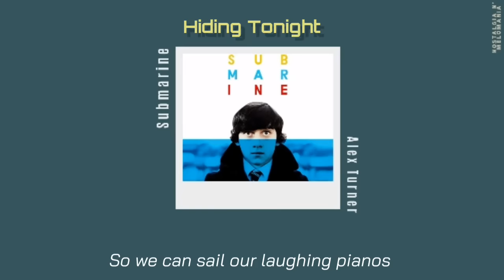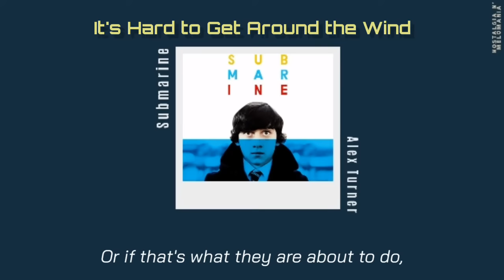Alex Turner - Submarine Movie Soundtrack (Lyrics)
Alex Turner is best known as the frontman and principal songwriter of the rock band Arctic Monkeys.

Submarine is the debut EP by Alex Turner.  It was released on 18 March 2011 in the United Kingdom. The EP consists of six original songs by Alex Turner from the film Submarine.

00:00 Stuck on the Puzzle (intro)
00:53 Hiding Tonight
04:00 Glass in the Park
08:00 It's Hard to Get Around the Wind
12:08 Stuck on the Puzzle
15:40 Piledriver Waltz